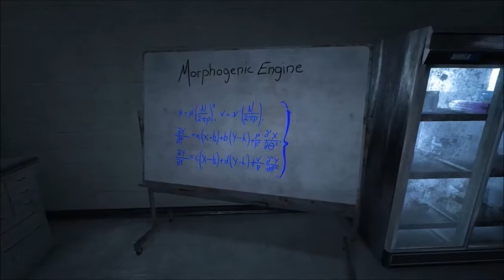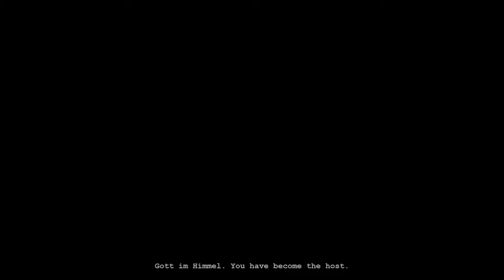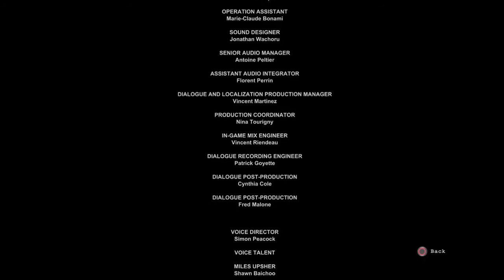Outlast PS4 Gameplay Part 8 "Walrider.....Billy?!"